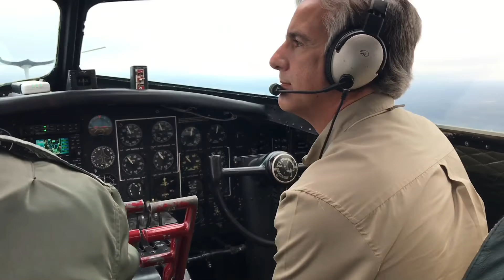B17 Flight Experience in Shreveport Louisiana - EAA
B17 Flight Experience in Shreveport Louisiana. eaa b17 flight experience. B-17 ALUMINUM OVERCAST TOU